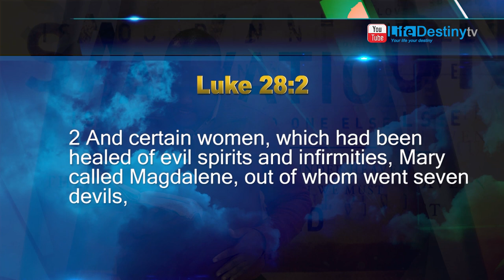Pastor M. Lunga: The Experience Of Salvation